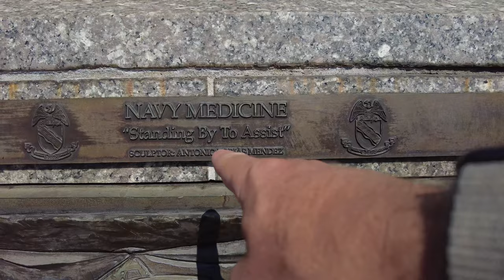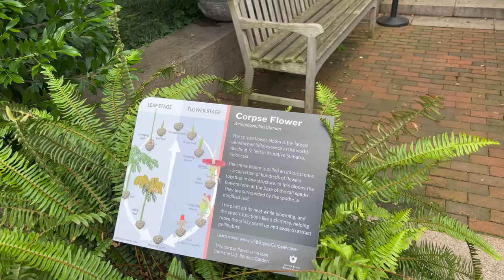FBI Headquarters, a Flower of Death, and it's 1963 again at the Lincoln Memorial.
Today's video is unfortunately very short due to a malfunctioning microphone that alternated between screeching clicks and dead silence. Hours of walking around the city basically for naught. Still we did manage to see a bit after my livestream at FBI headquarters looking for protestors (we didn't find any) so I then turned my attention to the Corpse Flower, a Flower of Death (named so because of the smell) at the Smithsonian before heading down to the Lincoln Memorial where it is 1963 all over again with the filming of the Netflix movie Rustin.